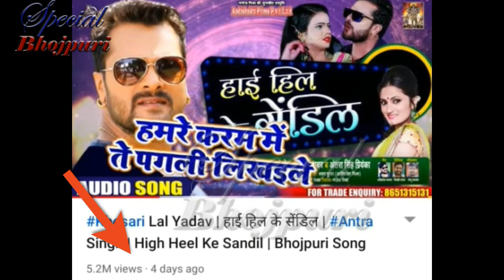पवन का गाना सुपरहिट तो खेसारी ने गाया चोरी का गाना ...||PAWANSINGH,KHESARILALYADAV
पवन का गाना सुपरहिट तो खेसारी ने गाया चोरी का गाना ...